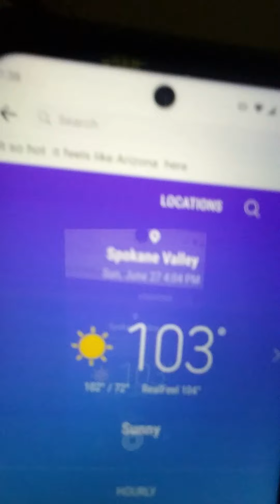it 103 outside in Spokane valley